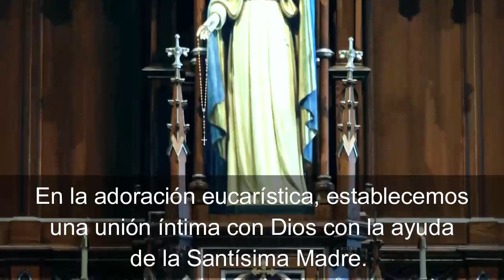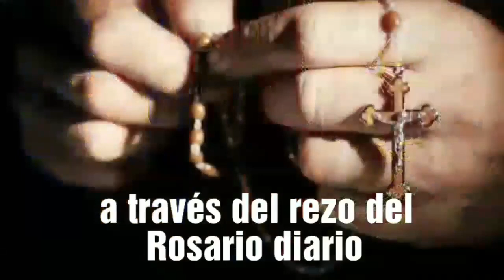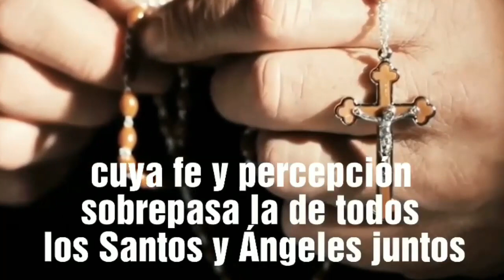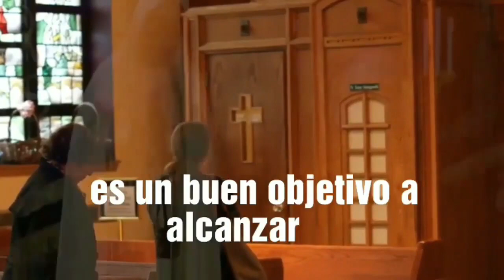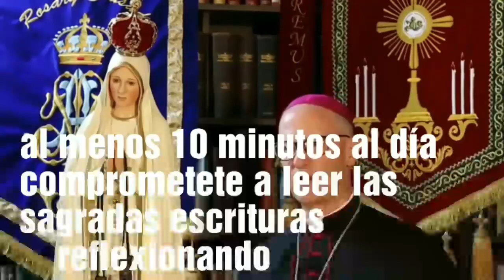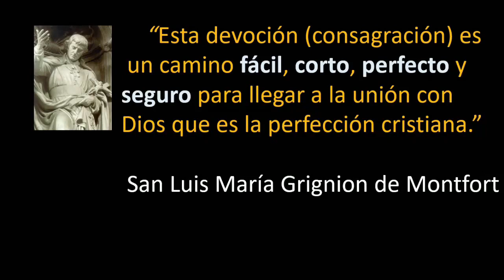Que hacer después de la consagración a Jesús por María